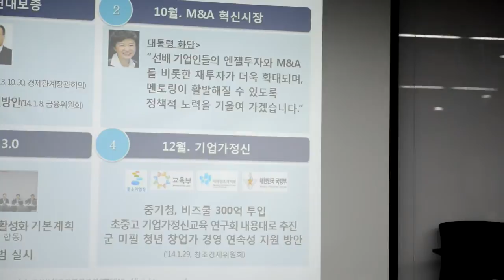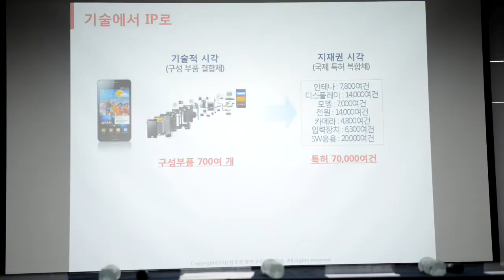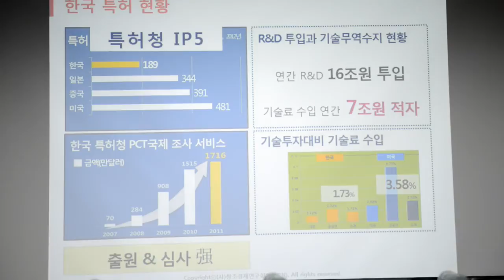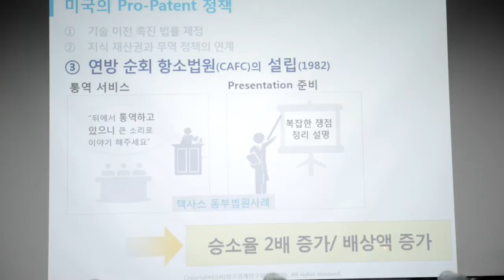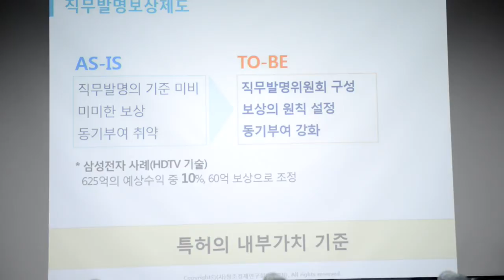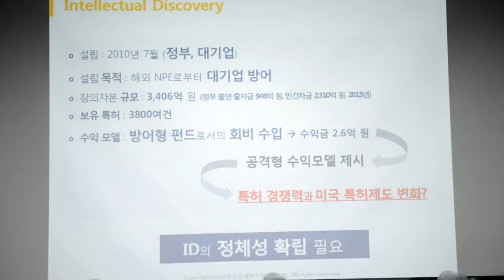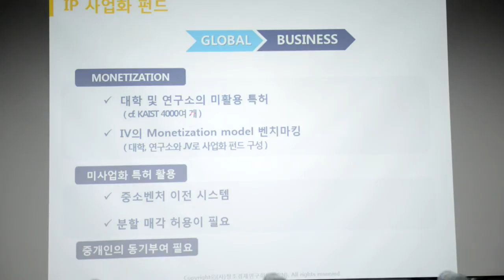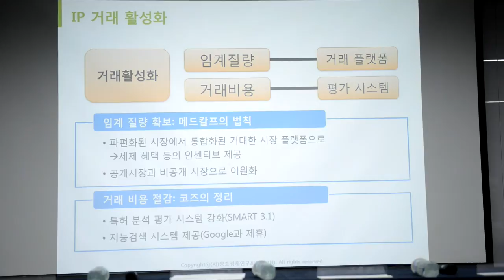#02 창조경제의꽃,IP금융 포럼토론 이민화교수님강연01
아특사 카페 회원들의 참석과 동영상 촬영에 대한 드림엔터 박용호 센터장의 동의하에 자료을 올립니다.

창조경제연구회에서 7차 정기 포럼을 개최 하였습니다.

2014년 4월 29일 서울 종로 드림엔터에서 있었던 포럼입니다..

창조경제의 꽃,IP금융

포럼의 현장분위기와 보존에 대한 데이터는 엑스플레이의 컨텐츠 제작에 따라야하며 타 상업적인 용도는 발표자분들께 문의바랍니다.

위 포럼은 창조경제연구회의 동의하에 촬영되었으며 엑스플레이의 VR파노라마에 적용되어 현장분위기를 제공합니다.

발표자-
이민화 창조경제연구회 이사장
토론자-
백만기 지식재산서비스협회장
고기석 국가지식재산위원회 단장
권혁중 특허청 산업재산정책국장
여인국 한국산업기술진흥원 부원장
김홍일 IBK 자산운용 부원장
이형주 금융위원회 산업금융과장
한상욱 김앤장 변호사
카테고리
교육
라이선스